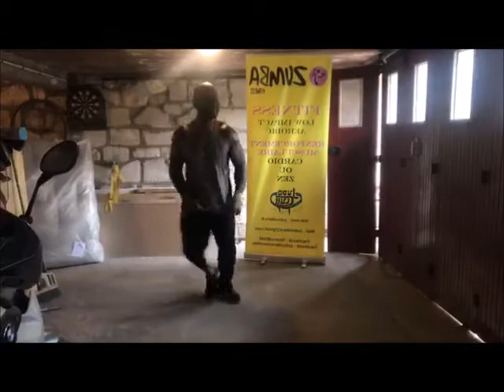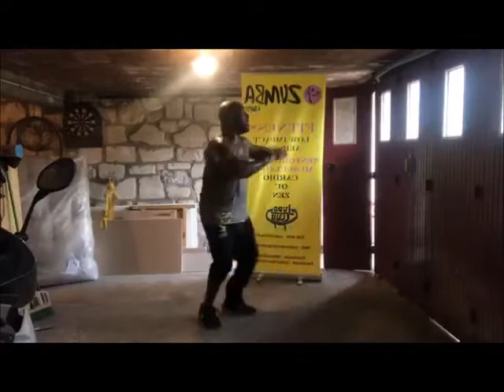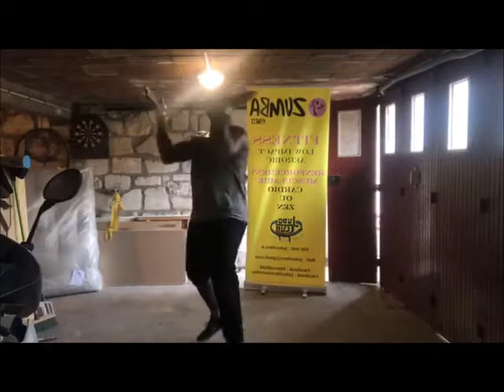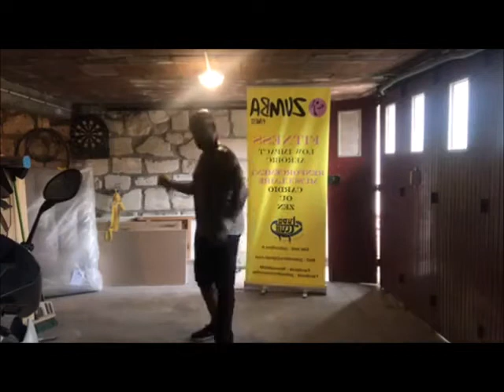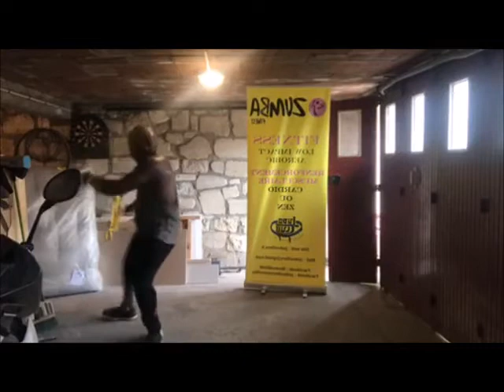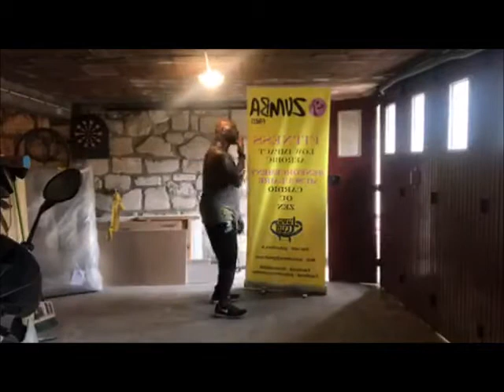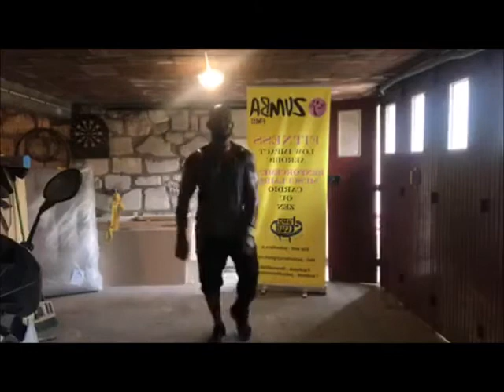ZUMBA N°3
Jimmy Cadoce